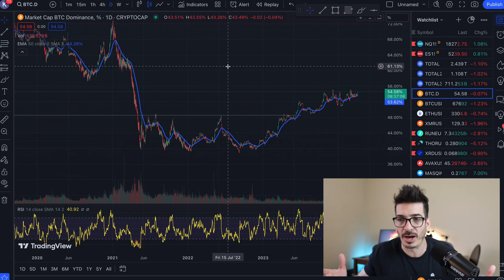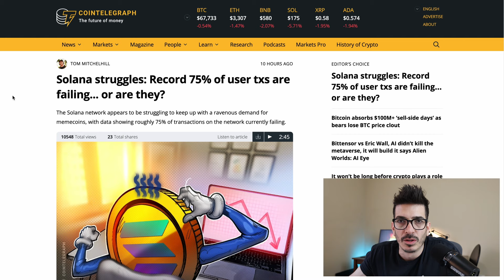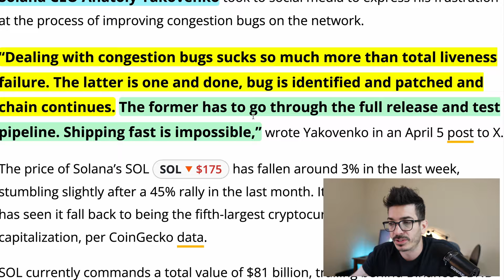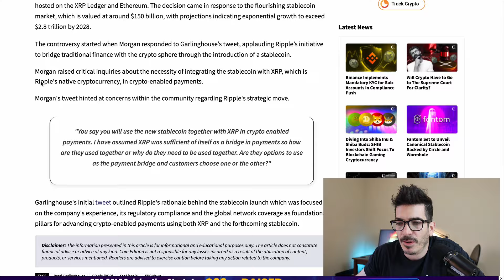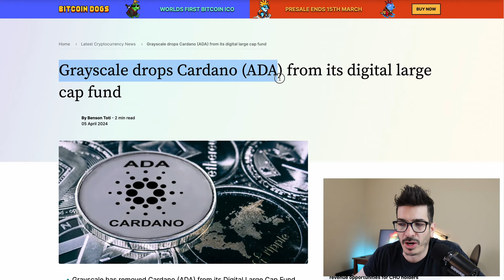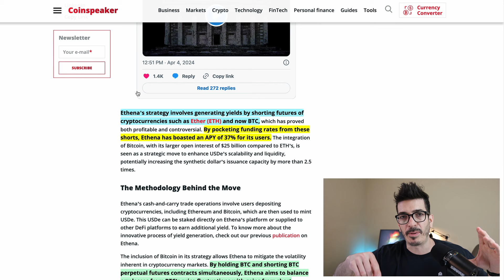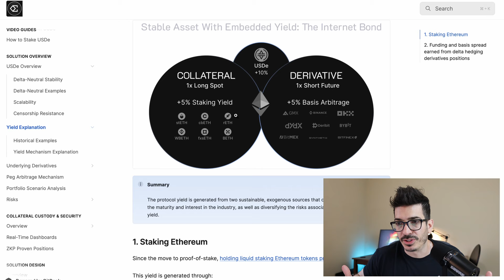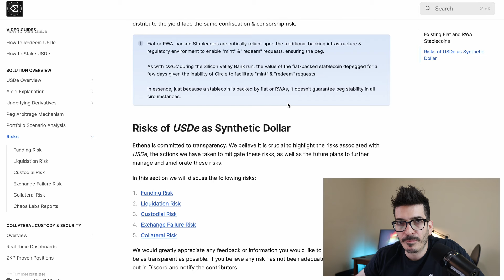🚨 ETHENA Looks Like The Next LUNA!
Is Ethena setting up to be the next LUNA/UST? What impact might that have on ETH and defi

Timestamps
0:00 Intro
0:26 Crypto Adoption
1:58 Solana FUD
3:50 BTC Halving/Fees
5:00 XRP Stablecoin
6:07 Cardano Dropped
6:50 USDe